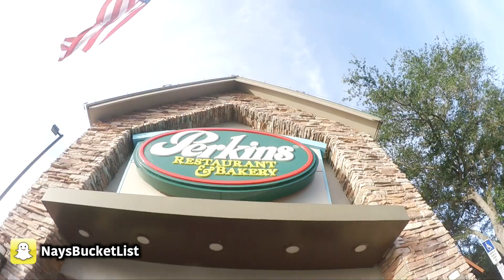Ep.71 BEACH DAY AND PIE!! NayVlogs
IN THIS EPISODE of ‘NAY VLOGS’, I goto the beach with the Family. My Nephew gets to play in the sand, and have a relaxing day!

FOLLOW ME, Stalk Me, Whatever you wanna do!